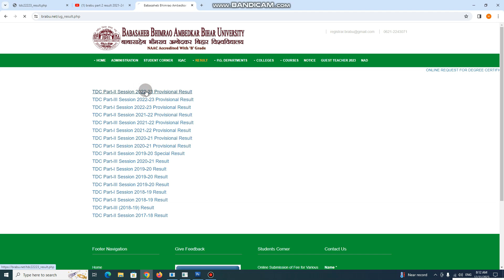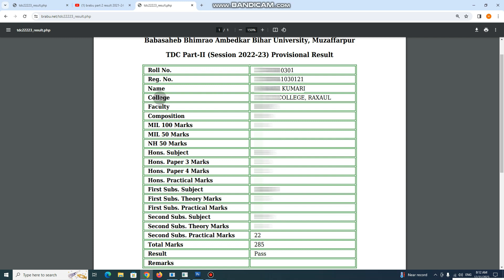brabu part 2 result 2021-24 declared: पार्ट-2 रिजल्ट हुआ, ऐसे देखे अपने मोबाईल से रिजल्ट 2021-2024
brabu part 2 result 2021-24 declared

brabu part 1 result 2021-24 pending

brabu part 2 result 2021-24 kab aayega

tdc part 1 result 2021 24

ba part 2 session 2019-22 result

lnmu part 2 result 2020-23 promoted

ppu part 2 result 2021-24

mu part 2 result 2018-21

mu part 3 result 2018-21

ppu part 2 result 2021-24 today

tdc part 3 result 2019 22

part 1 result 2021-24 vksu